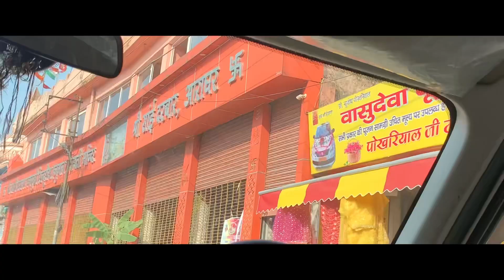Taking Delivery of Dominar 400 new model (2023)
Taking Delivery of Dominar 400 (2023) | @aleovlogs